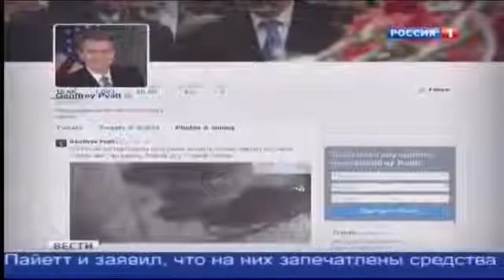Новости 15 02 2015 Госдеп США вновь публикует фальшивки 360p